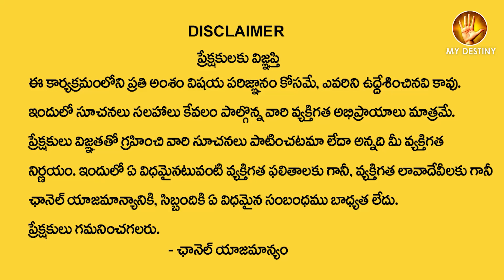LakshmiKanth sharma | Best Home Tips For Women & Men | October Dhanassu Rashi | MY DESTINY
Watch